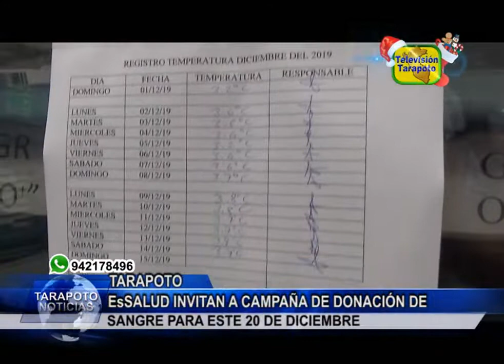Essalud invitan a campaña de donación de sangre para este 20 de Diciembre